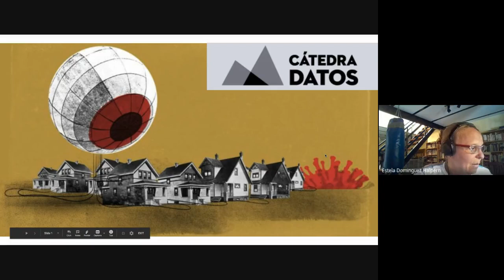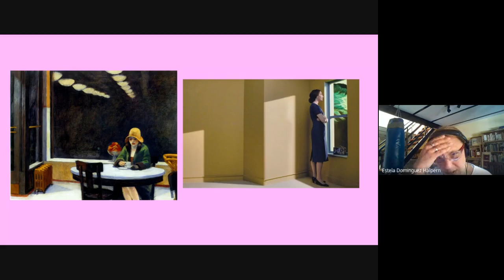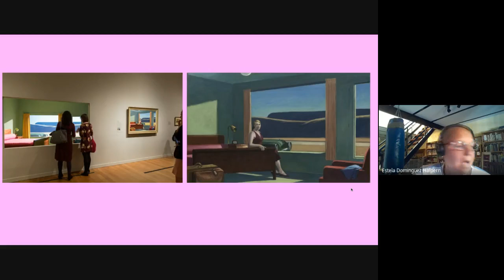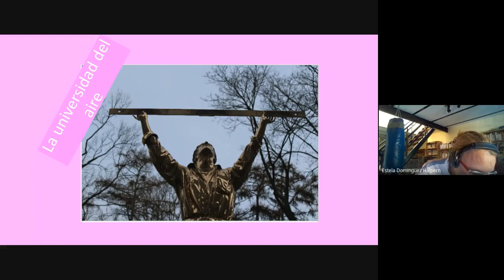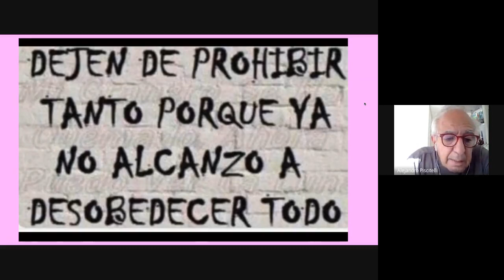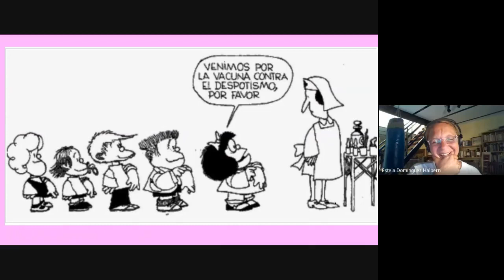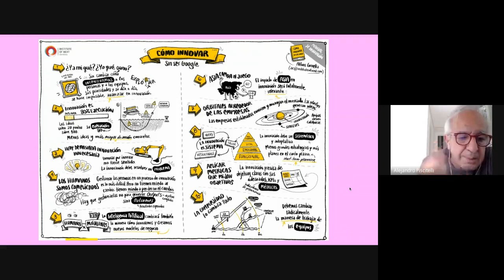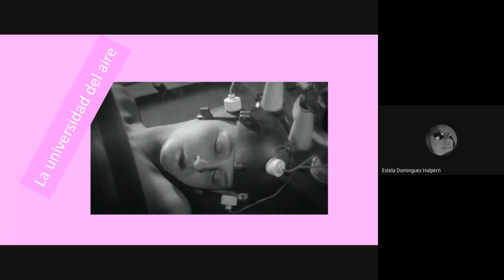Teórico #20: La Universidad del Aire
Teórico del miércoles 18/11/2020
Por Estela Domínguez Halpern y Alejandro Piscitelli.